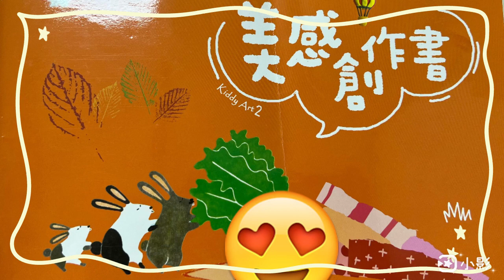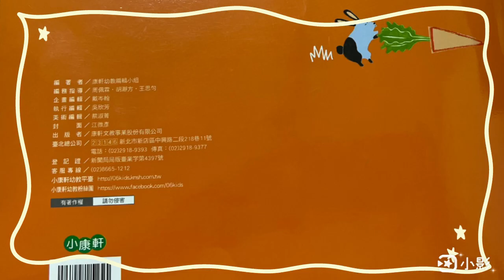晨光幼兒園-小麥草(112.05.17)美感創作書【開車ㄌㄡ】